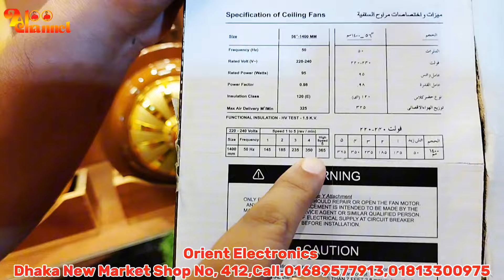অরজিনাল পাকিস্তানি সিলিং ফ্যান কিনুন।Pakistani luxury ceiling fan। Pak Punjab Super ceiling fan